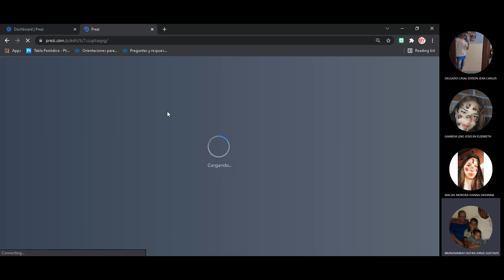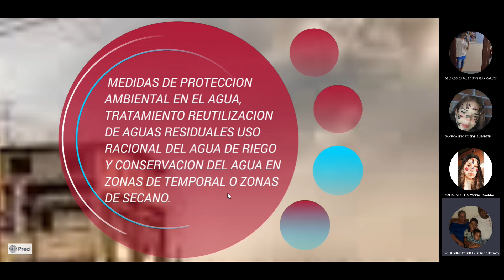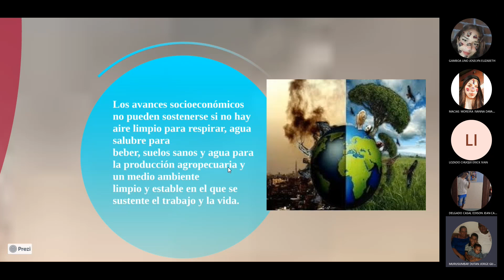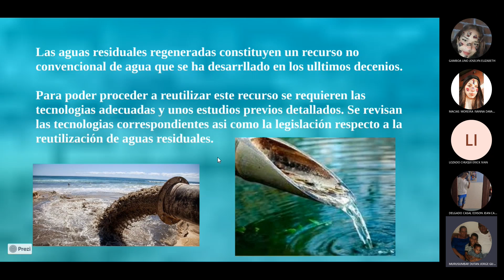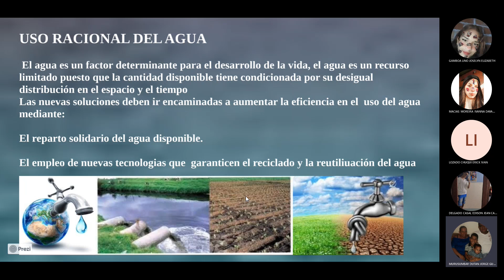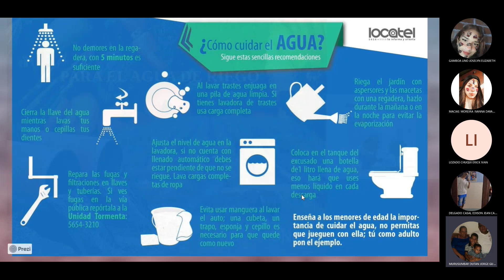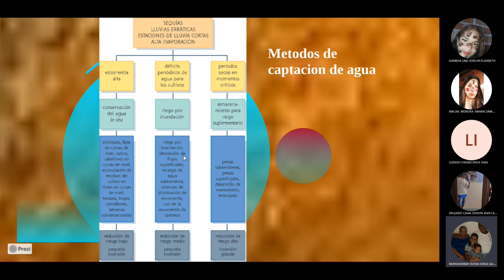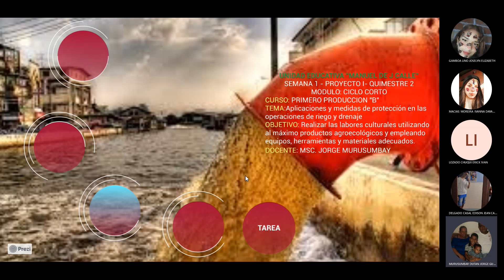C.CORTO- 1B- Medidas proteccion riego -QII-P1-S1.